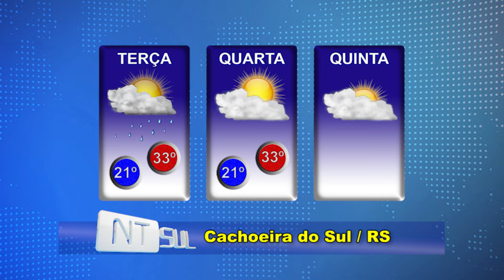Sol entre nuvens e temperaturas em elevação no RS nesta terça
Veja a previsão do tempo para Cachoeira do Sul e para todo o estado gaúcho.